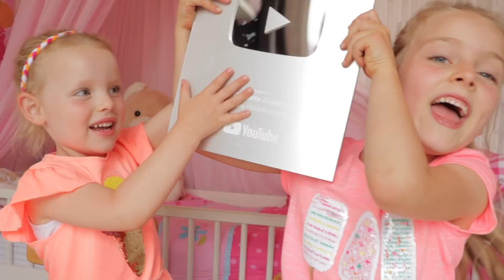YES!! WE HEBBEN DE SILVER PLAY BUTTON!! ♥DeZoeteZusjes♥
In deze video doen De Zoete Zusjes een hele coole Q&A!! Ze beantwoorden heel veel van jullie vragen en hebben een hele speciale gast...JACKY!!

WOEHOEEEEEEE! Dankzij jullie!! Ontzettend bedankt dat jullie altijd zo trouw onze filmpjes bekijken en waarderen, jullie zijn echt super lief!! De button is dus eigenlijk van ons allemaal!! Gefeliciteerd!!

Heel veel kijkplezier en liefs van ons!! xx